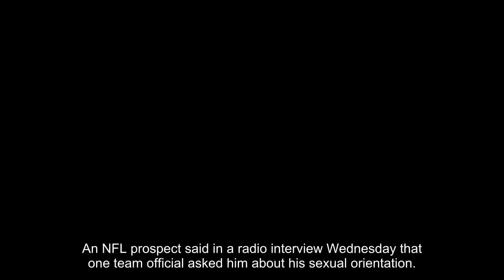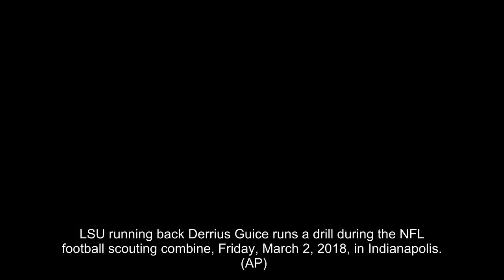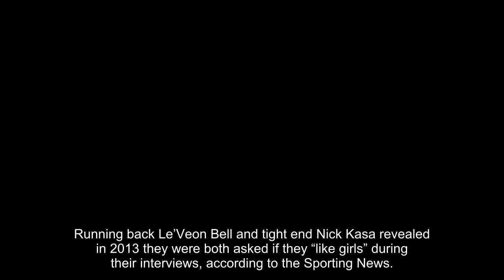NFL prospect says team official asked him if he likes men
An NFL prospect said in a radio interview Wednesday that one team official asked him about his sexual orientation.
Running back Derrius Guice told SiriusXM NFL Radio that he was asked the question during the NFL Scouting Combine in Indianapolis last week. He said teams would ask him questions to throw him off.
Abbott
Strength and Energy
From the #1 Doctor recommended brand, Ensure shakes have high-quality protein and essential vitamins and minerals.
“I'd go in one room and a team would ask me, ‘Do I like men?’ just to see my reaction,” Guice said. “They'd try to bring up one of my family members or somebody and tell me, ‘Hey, man, I heard your mom sells herself. How do you feel about that?' Just random stuff like that, man, to see how you respond.”
LSU running back Derrius Guice runs a drill during the NFL football scouting combine, Friday, March 2, 2018, in Indianapolis.
  (AP)
The question that Guice said he received is a violation under the NFL’s Excellence in the Workplace Conduct policy and could be illegal under Indiana law, according to the Sporting News.
The type of question Guice received hasn’t been uncommon in the NFL over the last few years.
Pro Football Talk noted that cornerback Eli Apple was asked whether he was gay during a pre-draft interview with the Atlanta Falcons in 2016. The NFL, at the time, said the question was “clearly inappropriate.” The Falcons were not punished by the league.
“I'd go in one room and a team would ask me, ‘Do I like men?’ just to see my reaction."
 - Derrius Guice
Running back Le’Veon Bell and tight end Nick Kasa revealed in 2013 they were both asked if they “like girls” during their interviews, according to the Sporting News.
Guice decided to declare for the NFL Draft after two years at LSU. Experts believe Guice could be a late first-round or early second-round draft pick.